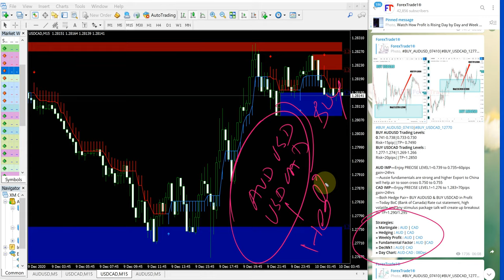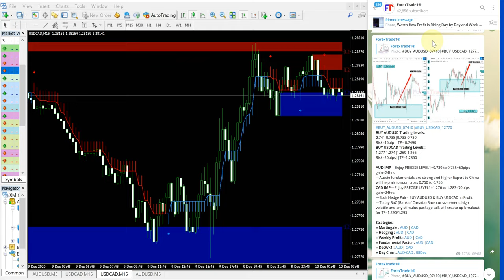9 12 20 BUY AUDUSD AND BUY USDCAD PERFORMANCE VIDEO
BUY AUDUSD AND USDCAD PAID/FREE CLIENT PERFORMANCE

BUY AUDUSD
Entry = 0.7440 , Exit = 0.7490
50 pips gain,
$1500 profit, 150% ROI
0.7490 TP Achieved

BUY USDCAD
Entry = 1.2770 , Exit = 1.2840
70 pips gain,
$1120 profit, 112% ROI
Next TP=1.2850